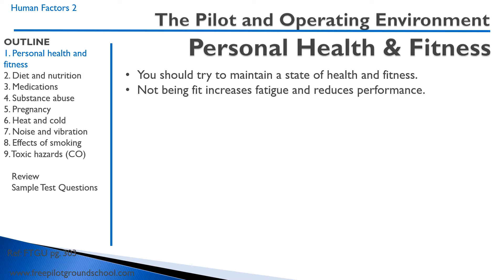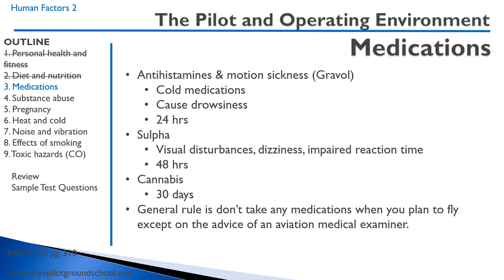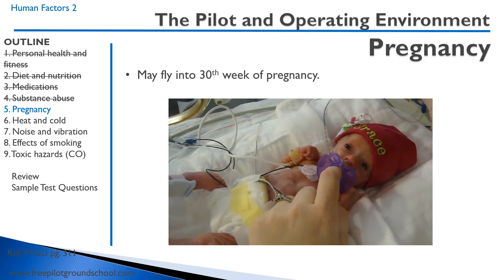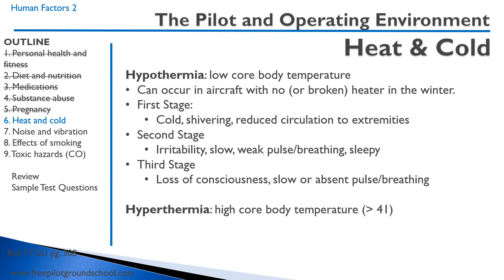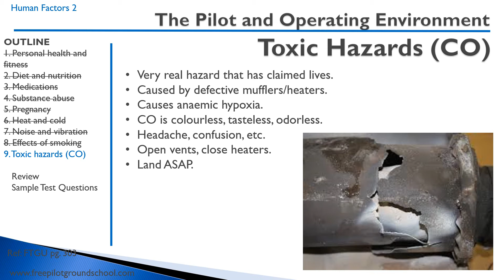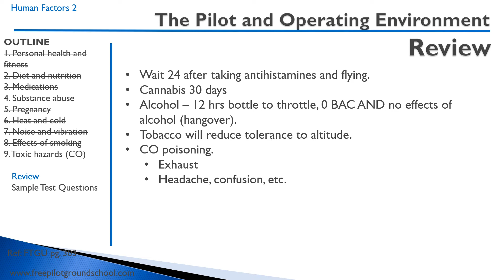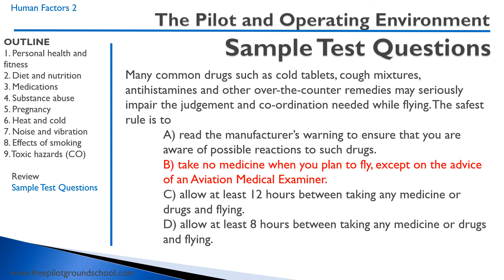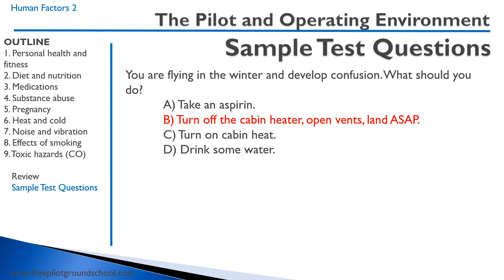Human Factors 2 - Pilot Operating Environment